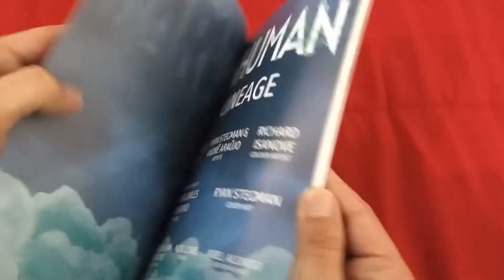Inhuman vol.3 - Lineage